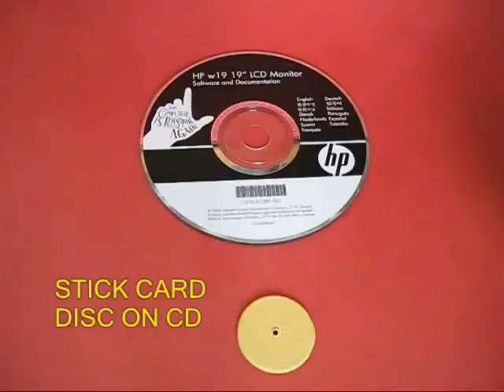CD GYRO - RUSSIAN - 20MB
Using an old CD you can make a very nice gyroscope. Hang the CD by tying a thread in its center. On holding the thread the CD will fall one way or the other. Now give the CD a twirl and then swing it with the thread. The spinning CD will continues to spin in the same plane - just like a gyroscope in a rocket. Gyroscopes are used it rockets for navigation.
This work was supported by IUCAA and Tata Trust. This film was made by Ashok Rupner TATA Trust: Education is one of the key focus areas for Tata Trusts, aiming towards enabling access of quality education to the underprivileged population in India. To facilitate quality in teaching and learning of Science education through workshops, capacity building and resource creation, Tata Trusts have been supporting Muktangan Vigyan Shodhika (MVS), IUCAA's Children’s Science Centre, since inception. To know more about other initiatives of Tata Trusts, please